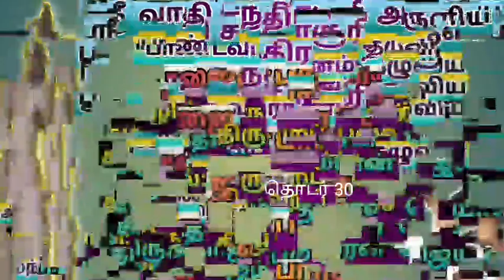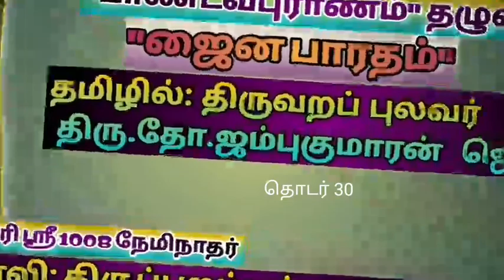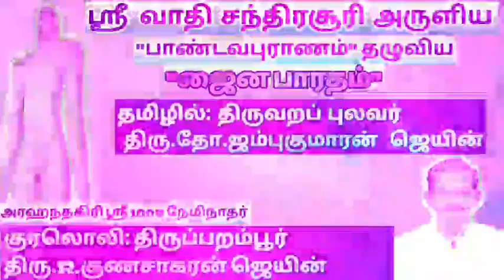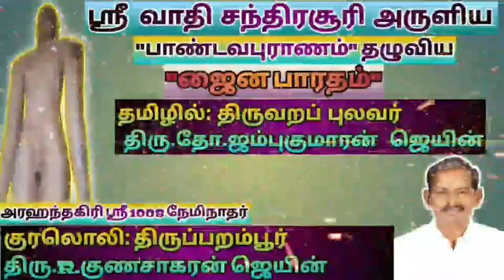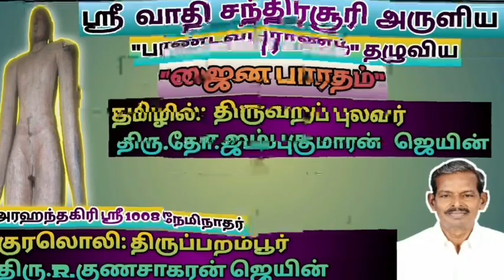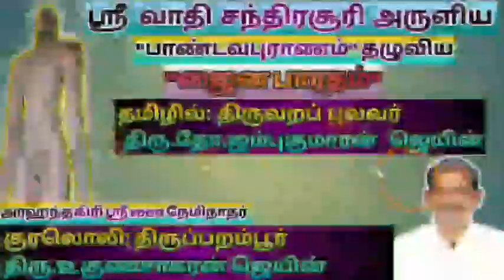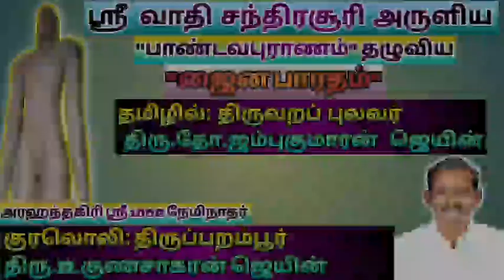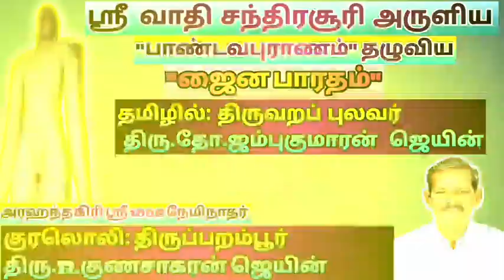ஜைன பாரதம் (தொடர் 30)